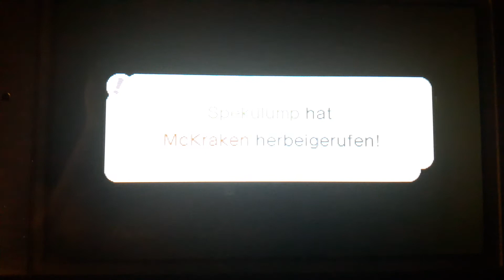Yokai watch 2 McKraken geheimer Boss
Für die Yokai World müsst ihr das Spiel fertig spielen (Letzten boss besiegen) und die S rang watch haben. Am Berggipfel könnt ihr dann von Lukas eine mission bekommen die die Yokai world freischaltet. McKraken ist nicht schwach! Ich wäre fast besiegt worden! Er gibt gute XP und eine Riesenklugel. Ist er eine bessere möglichkeit zum letzten boss? Nicht wirklich. Er ist schwieriger als sie. Ja das ist mein ernst. Spekulump findet ihr im Museum hinter der 40 Portalkugel Türe.